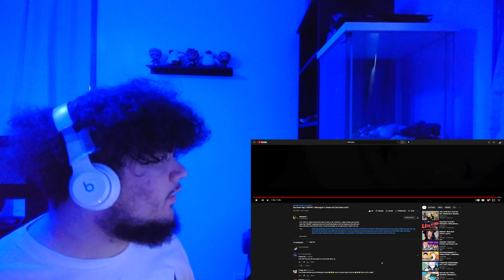Zengu REACTS to Soul Eater Rap | "KISHIN!" | Walnutgod ft. Breeton Boi [Soul Eater AMV]